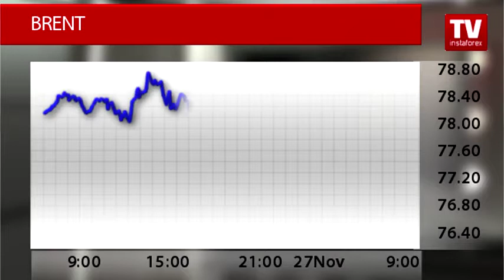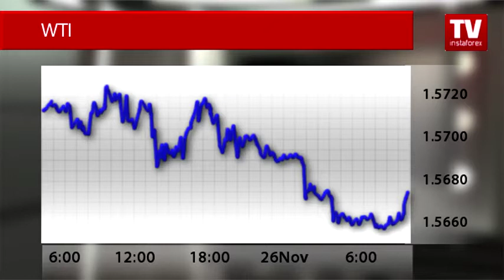Experts expect oil market to hit bottom